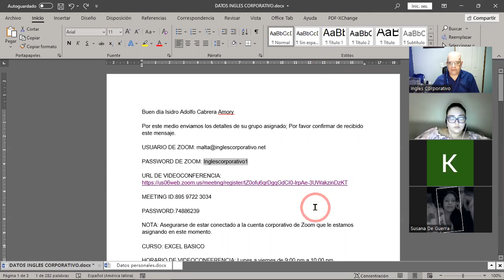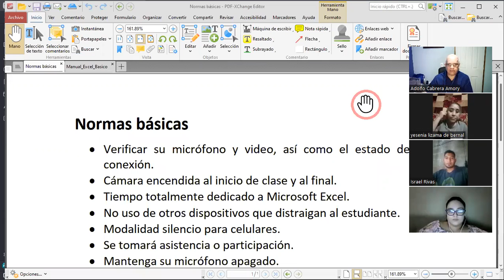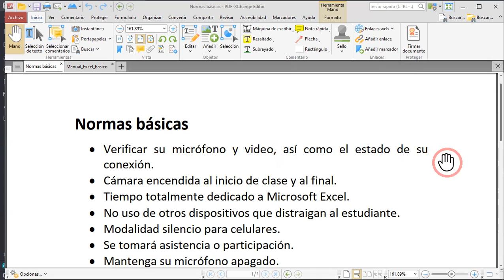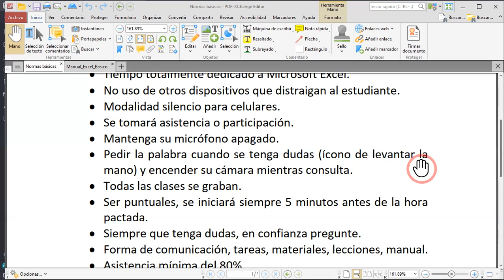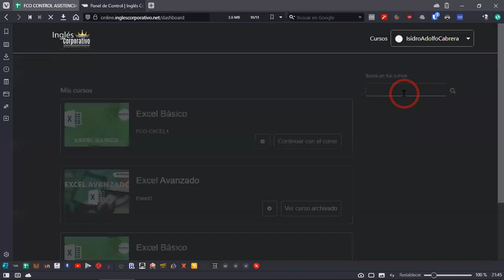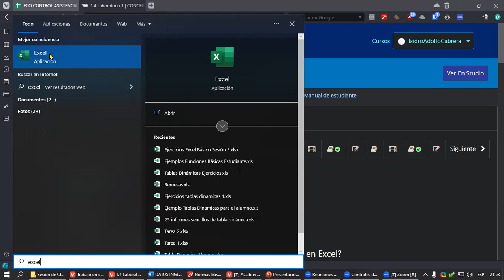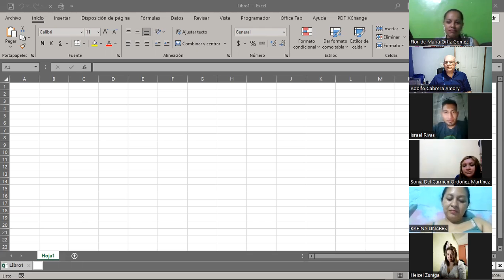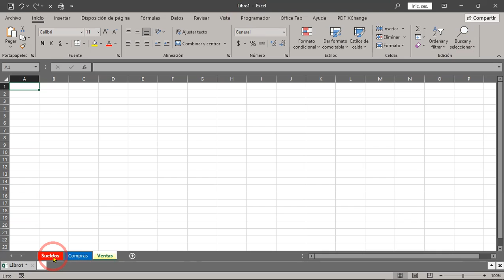SESION 1-15-05-2023-29811-8017-0020/2023-CABRERA-Conceptos Básicos de Excel